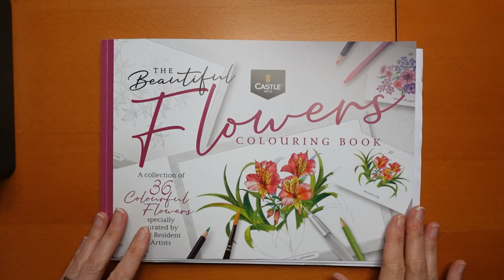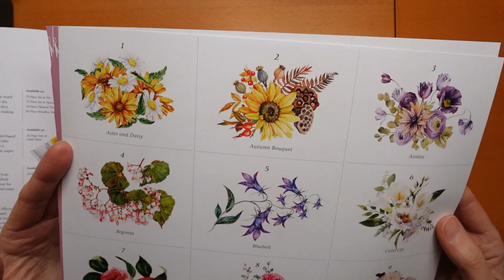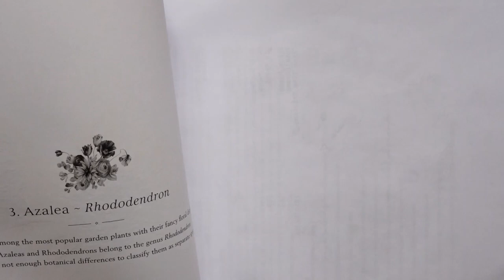Adult Colouring Tutorial Autumn Bouquet from Beautiful Flowers Colouring Book by Castle Arts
🎥🎥 Items that I use to film:
Camera –